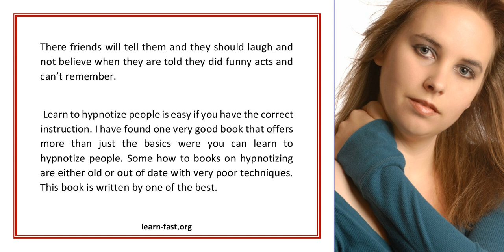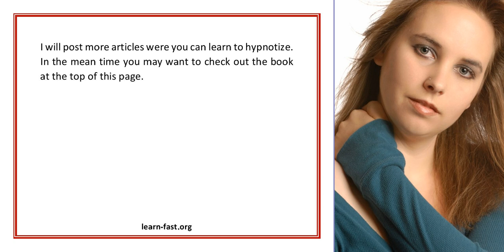Learn To Hypnotize